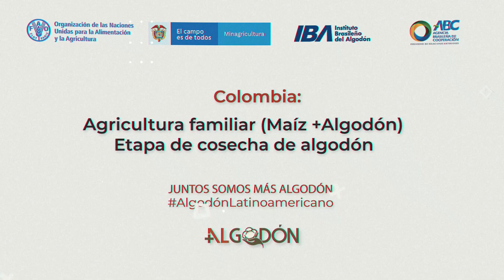Minuto +Algodão - Cultivo associado de Algodão e Milho na Colômbia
O Minuto +Algodão apresenta a iniciativa realizada no âmbito do projeto +Algodão Colômbia que promove o cultivo associado de algodão e milho, com o objetivo de gerar renda para os agricultores e também segurança alimentar e nutricional para as famílias.

O projeto +Algodão Colômbia é implementado em conjunto pelo Governo do Brasil, por meio da Agência Brasileira de Cooperação (ABC/MRE), a FAO e o governo da Colômbia. O objetivo central é contribuir para o aumento sustável da produção de algodão, para superar a pobreza rural e garantir a segurança alimentar e nutricional.